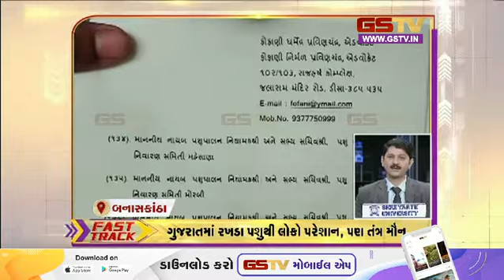Fast Track : અરાઉન્ડ ધ ગુજરાત | (14-09-2023) | Gstv Gujarati News